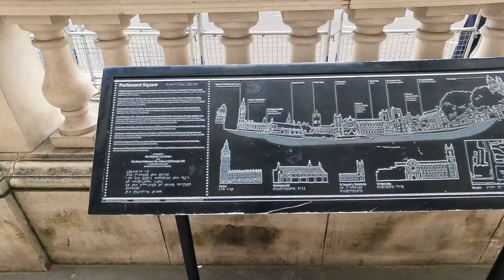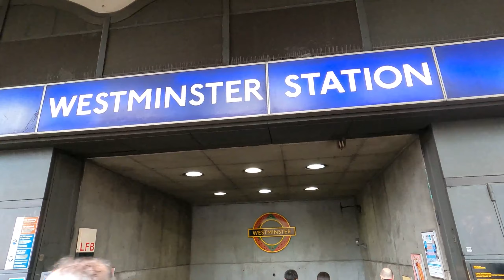London City Tour 2024 | 4K HDR Virtual Walking Tour